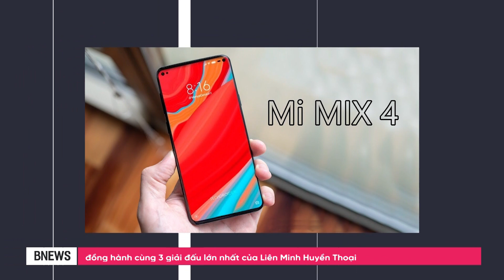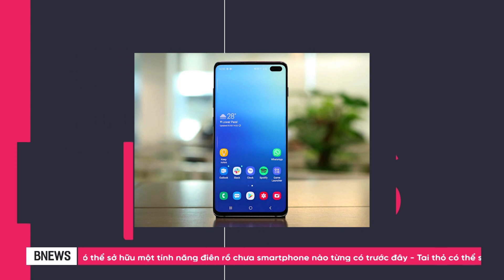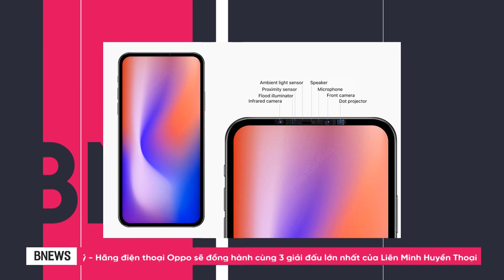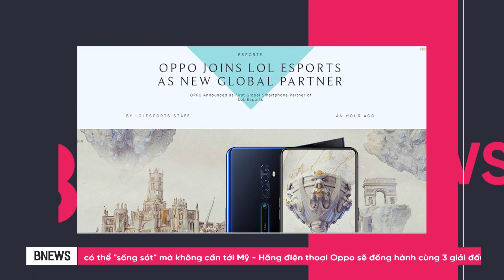Không có Mi Mix 4 ! Liệu Xiaomi đã khai tử dòng Mix ? iPhone 2020 không có tai thỏ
Xiaomi: "Sẽ không có có Mi Mix 4"
Galaxy S11 có thể sở hữu một tính năng điên rồ chưa smartphone nào từng có trước đây
Tai thỏ có thể sẽ không còn hiện diện trên iPhone 2020
CEO Nhậm Chính Phi mạnh miệng tuyên bố Huawei có thể "sống sót" mà không cần tới Mỹ
Hãng điện thoại Oppo sẽ đồng hành cùng 3 giải đấu lớn nhất của Liên Minh Huyền Thoại